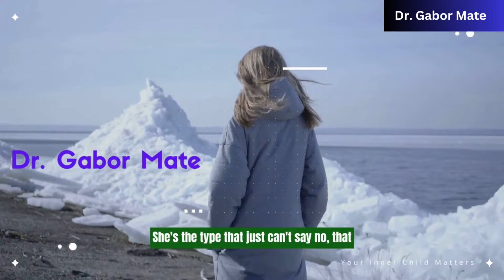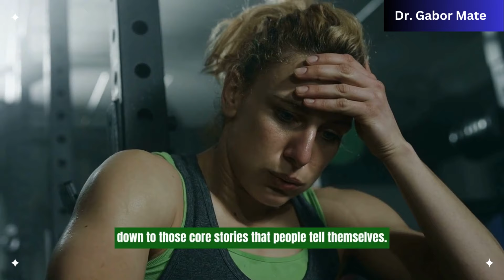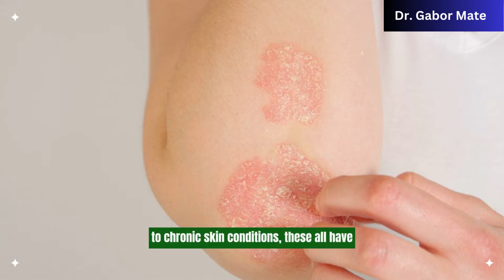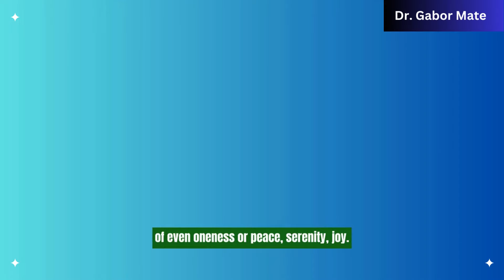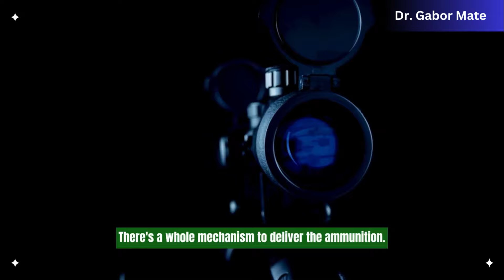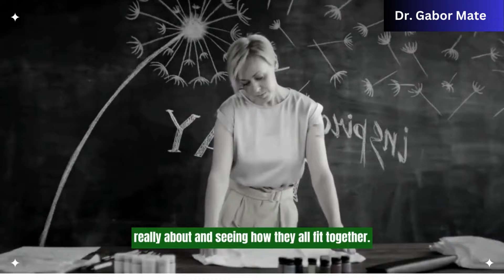👉 How to Stop Letting Your Feelings Rule Your Life | Dr. Gabor Maté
Do you ever feel like your emotions have complete control over your life? Do you find it difficult to set boundaries and say no? Dr. Gabor Maté, a renowned expert in mental health, discusses how to regain control of your emotions in this video. He explains how you may be ignoring an emotional side of yourself and encourages you to get to know yourself better. Dr. Maté also discusses a method of drilling down to the source of pain without numbing oneself. Don't miss out on this powerful advice that might help you in breaking free from attachments to emotions and living a more fulfilling life.

❣ Credits: Very Special Thanks To
🎤 Speaker: Dr. Gabor Mate

🌺Who is Dr Gabor Mate?
A renowned speaker and bestselling author, Dr. Gabor Maté is highly sought after for his expertise on a range of topics including addiction, stress, and childhood development.

📘 Explore deeper into emotional well-being with Dr. Gabor Mate's books:
📕The Myth of Normal
📕When the Body Says No
📕In the Realm of Hungry Ghosts
❤‍🩹Audible Gift Memberships

Please keep in mind that some of the links in the video description may be affiliate links, which means I may receive a small compensation if you make a purchase after clicking on them. This contributes to the channel's sustainability and allows me to continue creating content for you. Thank you for your help!